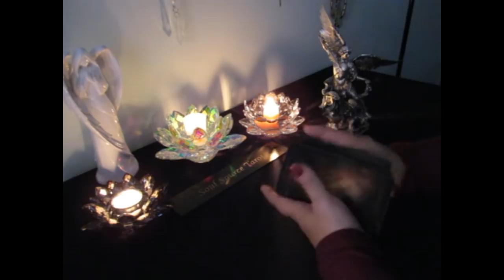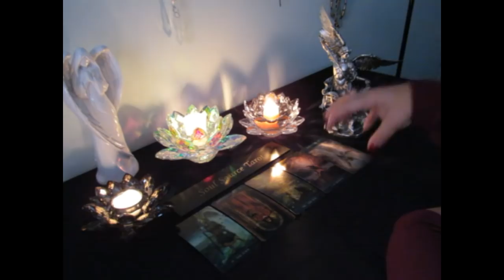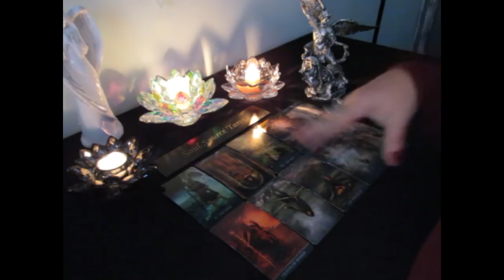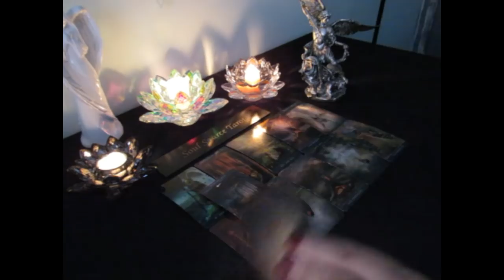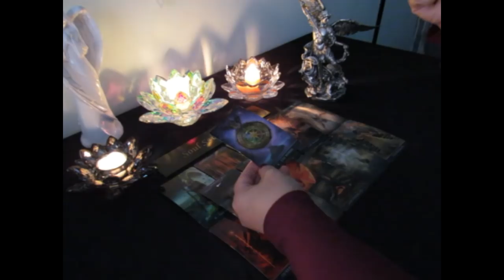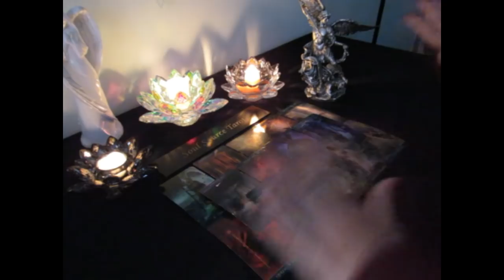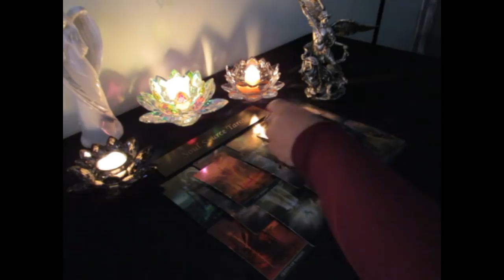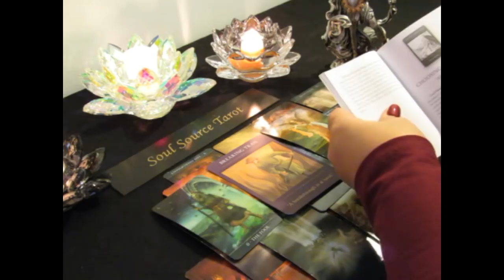~The Daily Vibe~Nov 10~On The Edge of Happiness...Secrets...Fear...11/10 Daily Tarot Reading